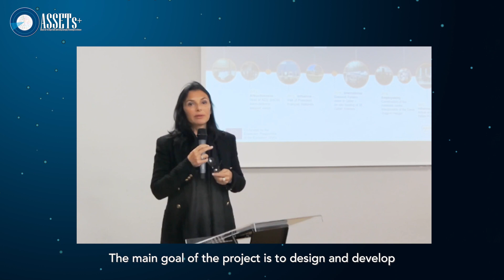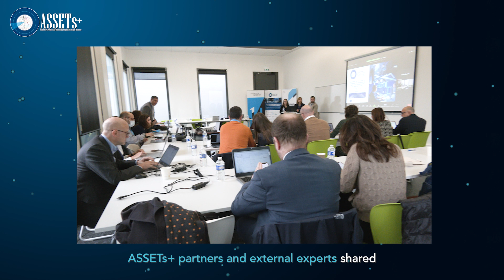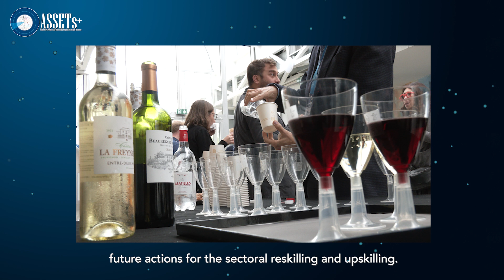ASSETs+ General Meeting & Workshops in Bordeaux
During three days, all ASSETs+ partners were together in Bordeaux to share the progress of the project, that is entering its fourth and last year, giving an overview of the status of the ongoing activities and next steps, organized by Aerocampus Aquitaine and Bordeaux University/Bordeaux INP.
The ASSETs+ project aims to build a sustainable human resources supply chain for the European Defence Industry. The main goal is to design and develop education and training programmes, from their prototyping to replication in other contexts,  to provide trainees with new skills and knowledge related to key technologies that will be expected in the Defence sector in the coming years.
ASSETS+ TRAINING THE TRAINERS WORKSHOP
Academia, vocational education & training providers, industry and sectoral organizations took part in this hybrid workshop, where the ASSETS+ Courses Methodology was presented.
ASSETs+ partners and external experts shared their insights for the sectoral skills recommendations.
WORKSHOP ON THE ASSETS+ STRATEGY FOR DEVELOPING SKILLS AND COMPETENCES FOR THE DEFENCE SECTOR
The final ASSETs+ Skills Strategy, enriched with the contributions from this workshop, will be released in 2023, and it is meant to shape the European Commission’s future actions for the sectoral reskilling and upskilling.